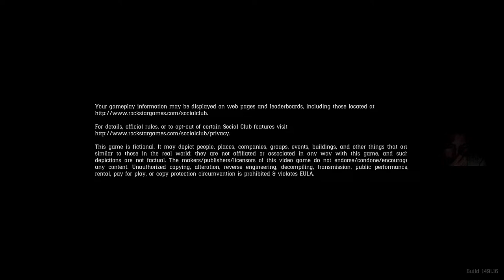Red Dead Redemption 2 | Part 13 | Cornwall's Factory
in regards to not being able to post the rest of the videos, the VOD's for them will be sent here if they cannot be edited and uploaded, enjoy

the VOD is also on my VOD channel @xtreamXPLUS  no confusion on where the VOD's went, to see All VOD's quicker go to that channel to watch them